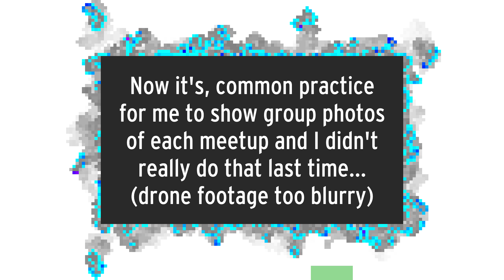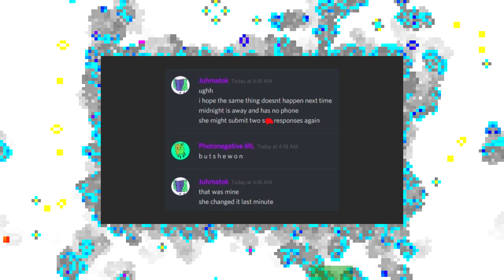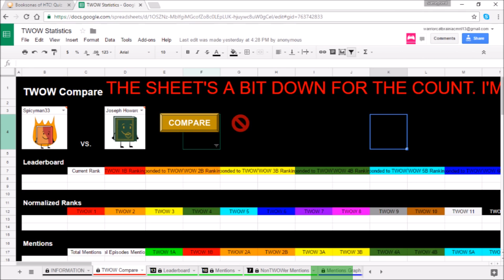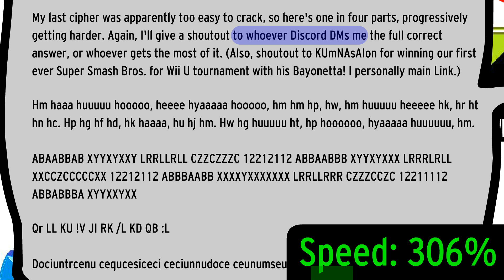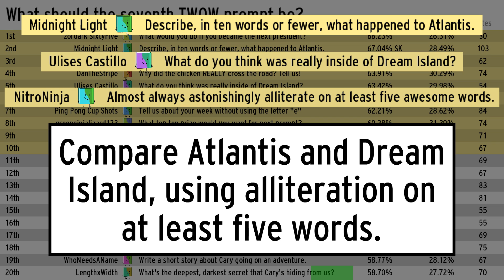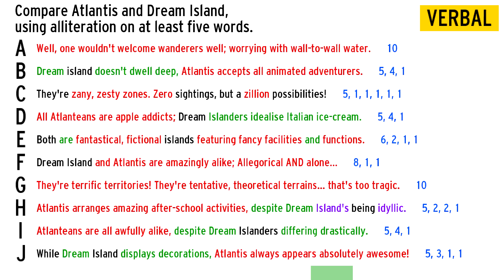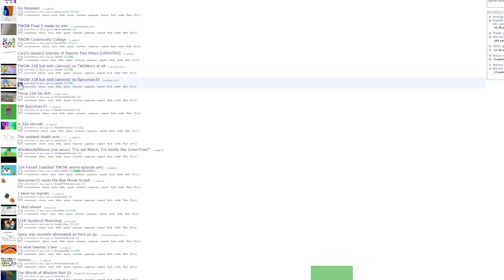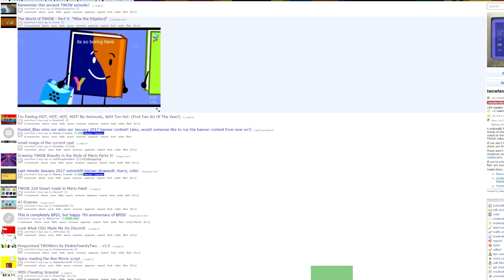Ten Words of Wisdom 22A